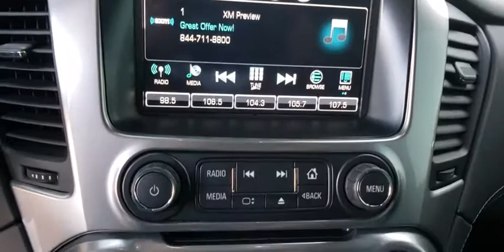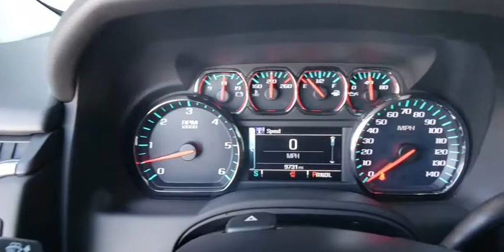2019 Chevrolet Tahoe Las Vegas, Henderson, North Las Vegas, Nevada, San Bernardino County L19426A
Black Used 2019 Chevrolet Tahoe available in Las Vegas, Nevada. Servicing the Henderson, North Las Vegas, Nevada, San Bernardino County area.

CARFAX One-Owner. Clean CARFAX. Black 2019 Chevrolet Tahoe LT 4WD 6-Speed Automatic Electronic with Overdrive V8 4WD, Jet Black w/Leather-Appointed Seat Trim.brbrOdometer is 14519 miles below market average!